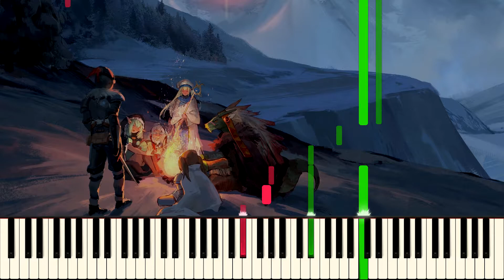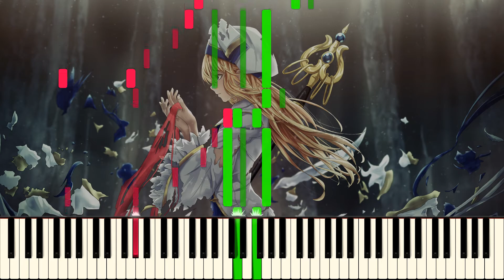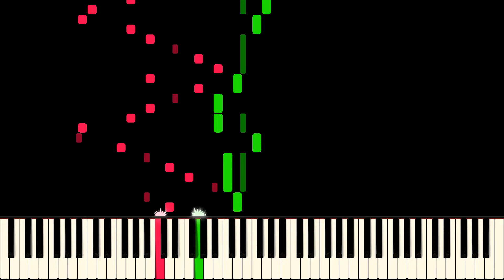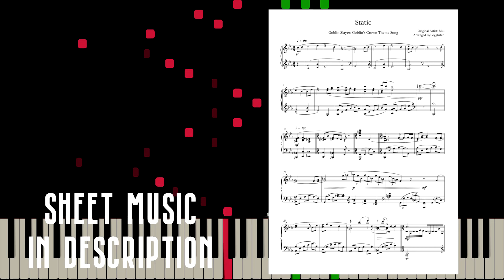【Arrangement】Static - Goblin Slayer: Goblin's Crown Theme Song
Long time no see, everyone!

I am very busy for these few weeks... Because my first senior high school semester come to an end.
In other words, I must to prepare the final exam for this semester.

Let's talk about this arrangement.
I actually love this anime because I think the story main idea I think is warm.
Even how sad or cruel the people feel, always have a person that fulfill its responsibilities to prevent people from goblins.

Also, Mili songs are really amazing...their songs style really match this anime!

INFO:
Song Author: Mili
Arranged By: Zygarde
Using Program: Musescore & Zenith & Sibelius
Texture By: MBMS